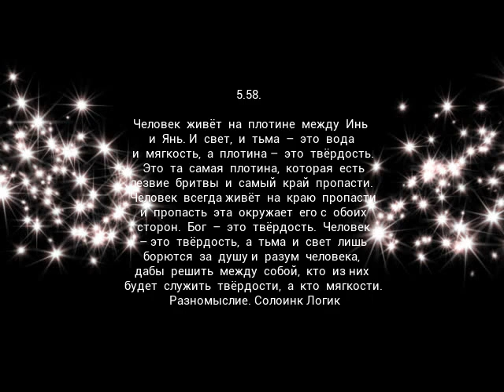5.58. Человек живё...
5.58.

Человек  живёт  на  плотине  между  Инь  и  Янь.  И  свет,  и  тьма  –  это  вода  и  мягкость,  а  плотина  –  это  твёрдость.  Это  та  самая  плотина,  которая  есть  лезвие  бритвы  и  самый  край  пропасти.  Человек  всегда  живёт  на  краю  пропасти  и  пропасть  эта  окружает  его  с  обоих  сторон.  Бог  –  это  твёрдость.  Человек  –  это  твёрдость,  а  тьма  и  свет  лишь  борются  за  душу  и  разум  человека,  дабы  решить  между  собой,  кто  из  них  будет  служить  твёрдости,  а  кто  мягкости.

Разномыслие . Солоинк Логик

9.792. Серия «Разномыслие».
Книги, которые делают нас умнее.
Книги, которые делают нас сильнее.
Книги, которые делают нас смелее.
Книги, которые нас воодушевляют.
Книги, которые нас окрыляют.
Книги, которые раздвигают границы разума.
Книги, которые расширяют сознание.
Книги, которые пробуждают душу.